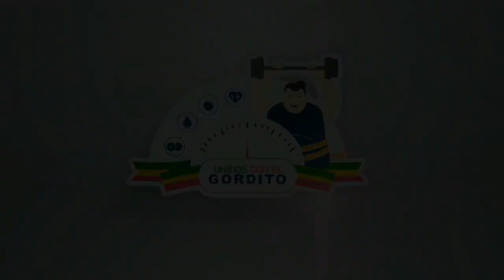¡UNIDOS CON EL GORDITO!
Queremos animar a la comunidad, familia y amigos de estas personas para que las motiven desde las redes sociales, desde casa y contribuyan a que cada día el esfuerzo valga la pena.